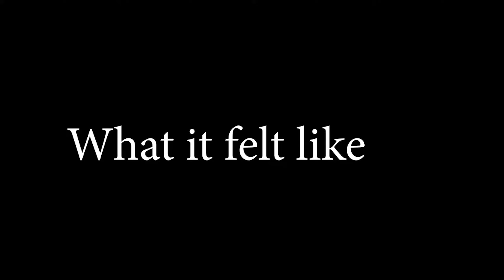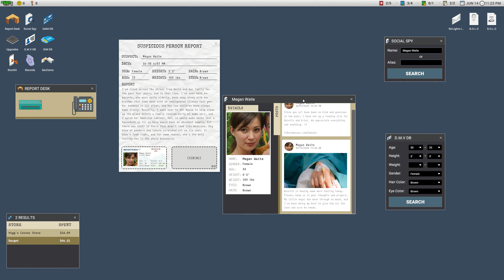The Bits 'n' Pieces 2 [] Gaming Compilation! [] Among Us, Gmod, Halo [] S2 EP2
A compilation of moments from my various videos, past, present and actually future as well (as of the writing of this text).

Please enjoy this gaming compilation!

why you reading this for, foo?